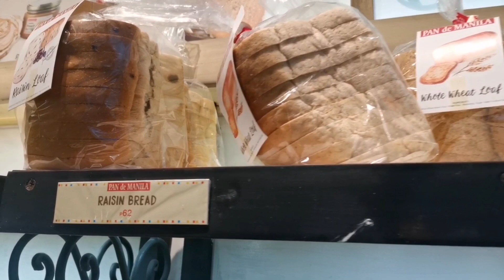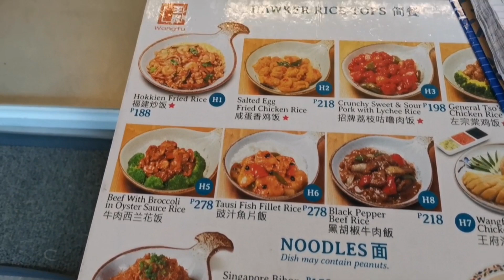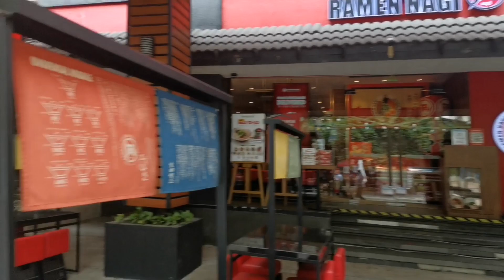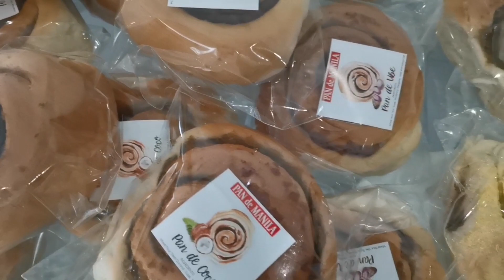libreng merienda /pandecoco /pandesal